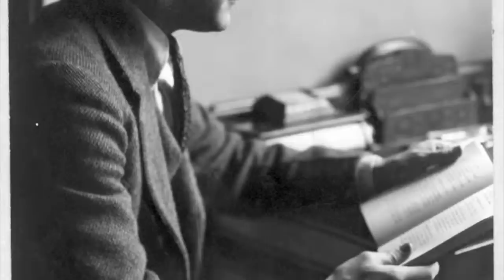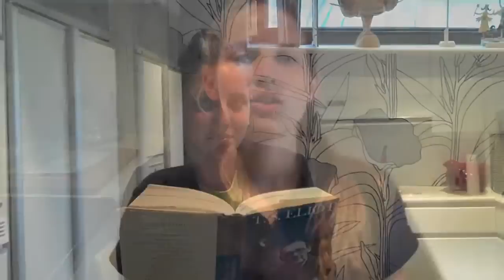The Lost Generation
American Studies Project on The Lost Generation